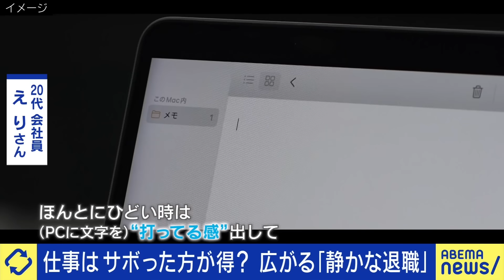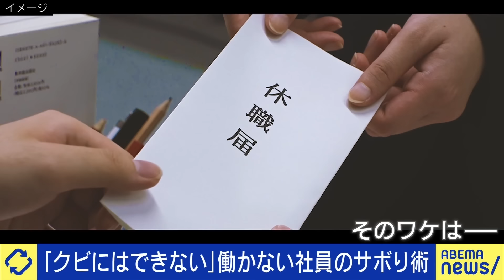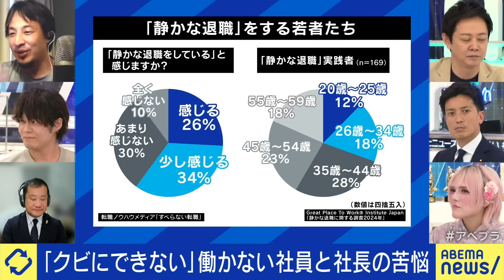【静かな退職】給料は変わらず→頑張らない？やる気なしなワケ…経営側の苦悩と対策｜アベプラ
◆続きをノーカットで視聴

【岸田政権】退陣発表後に再評価？政策良くても見せ方悪かった？ひろゆきの評価は｜アベプラ

【川口自警団】目的は？法整備は必要？外国人トラブルの実態とは…？発起人＆県議と議論｜アベプラ

◆キャスト
どうしても働きたくない(20代 会社員)
山木彰(美容サロン社長)
中谷充宏(キャリアカウンセラー/社会保険労務士)
平田茉莉花(LimerenceAI代表)
あおちゃんぺ(ギャルタレント)
小林史明(衆院議員 自民党・デジタル社会推進本部事務総長)